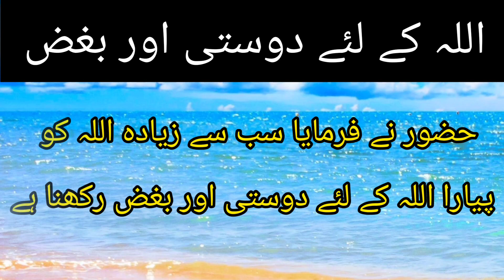Hadis e Nabvi | Dosti Aur Dushmani | Urdu Quotes Status| Aqwal e Zareen | Sad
Hi,